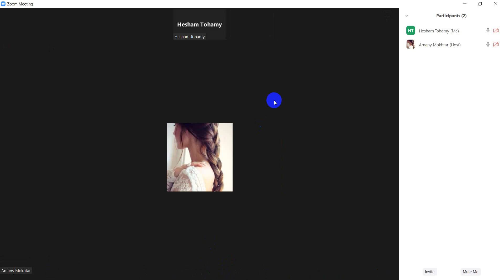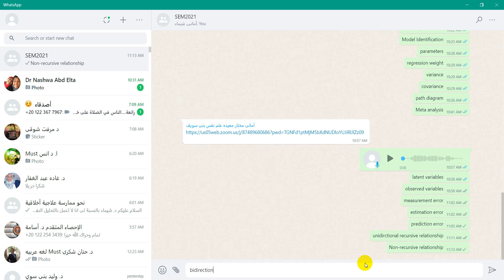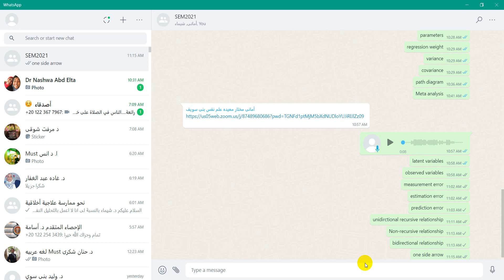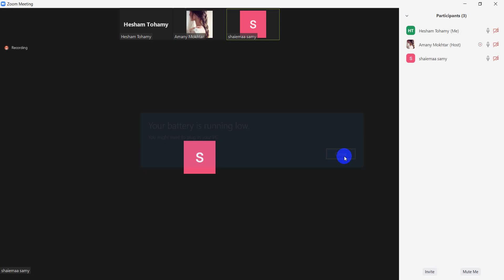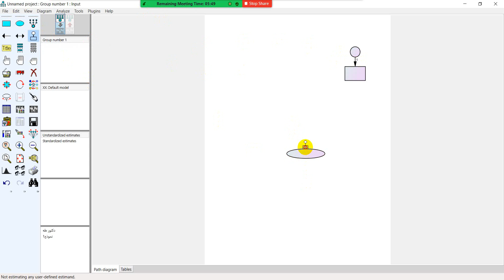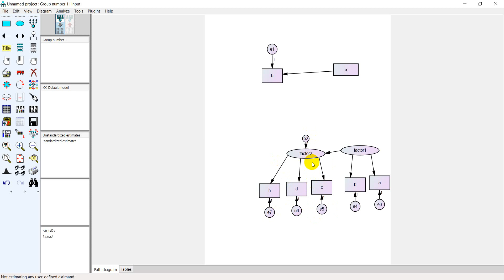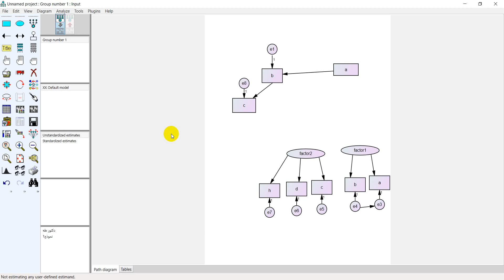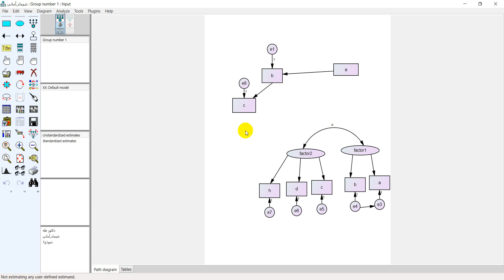المحاضرة الأولى 2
محاضرات فى النمذجة بالمعادلة البنائية_2